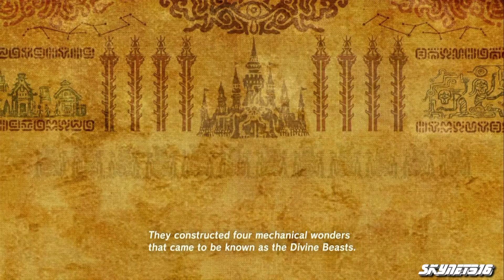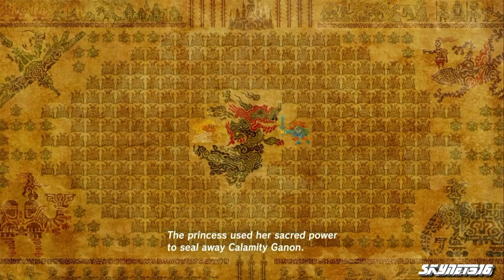Zelda breath of the wild playthrough part 7 KAKARIKO VILLAGE